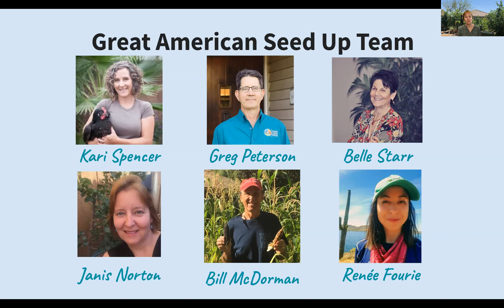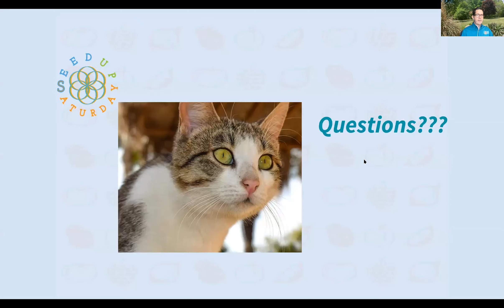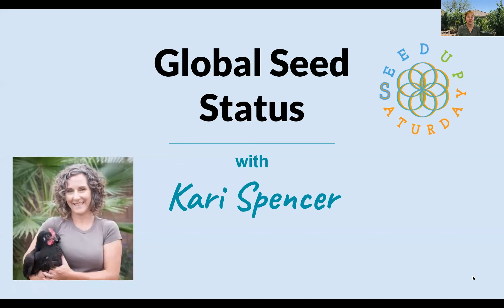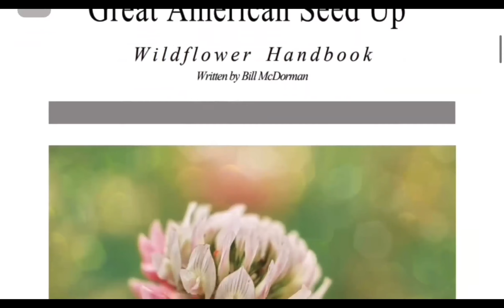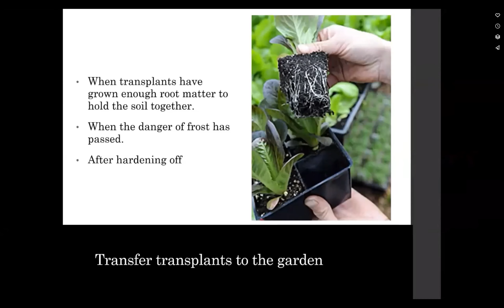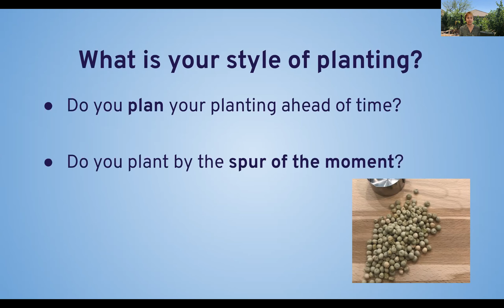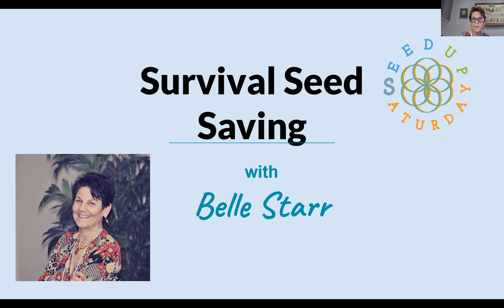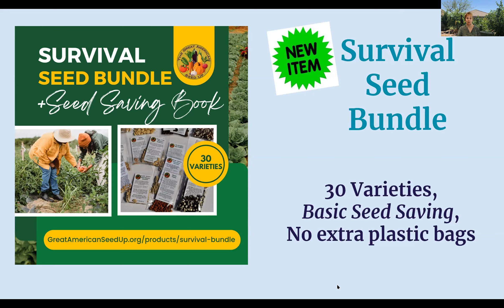Seed Up Saturday Aug 2022